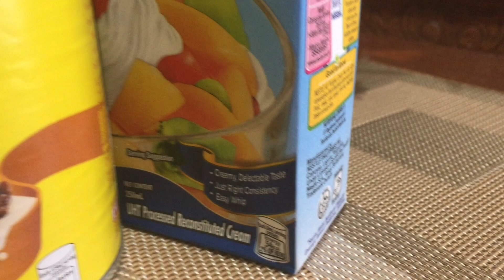NO BAKE | Gawin ito sa SAGING at SKYFLAKES! Simpleng dessert na tiyak na papatok sa iyong panlasa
Pick the highest video quality as possible (on the upper right corner) for a better watching experience.

 "Banana Skyflakes Ref Cake" / "Banana Ice Box Cake" / "Banana SkyFlakes Float"

Ingredients:

-  2 packs All Purpose Cream (chilled for at least 6 hours or overnight)
-  2/3 - 1 cup Condensed milk [depending on your sweetness/sugar level]
-  3/4 cup Evaporated milk
-  Ripe Bananas
-  7 single pack Skyflakes Crackers
-  2 pcs Lemon Square Cheesecake (Optional)

The food in this video was made for personal consumption.